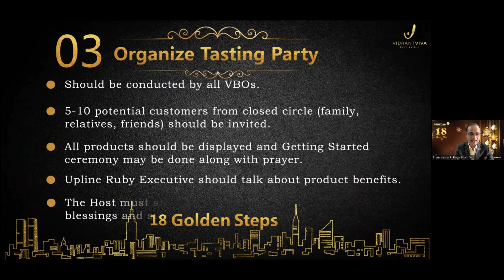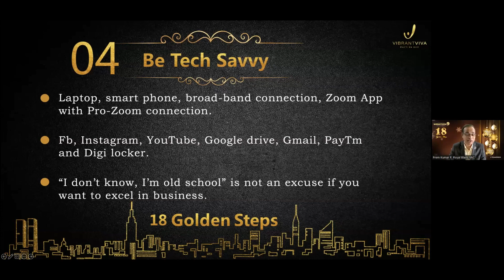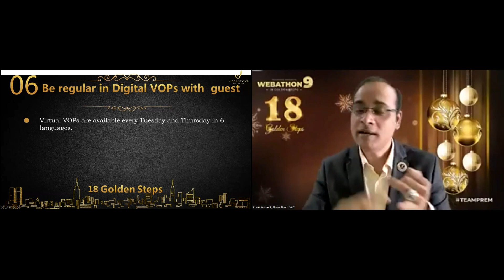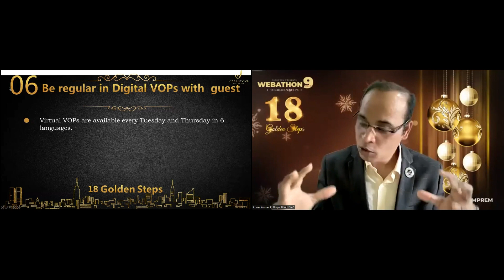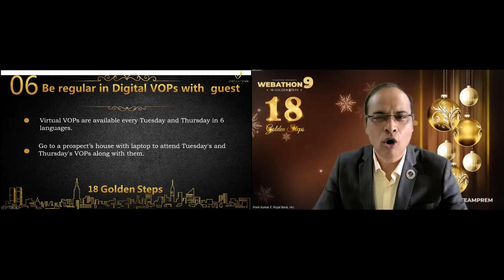18 Golden Steps | "Step # 6" | Webathon Season 9 | Mr.Prem KumarUntitled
18 Golden Steps - 6
"Be Regular in Digital VOPs With Guest"